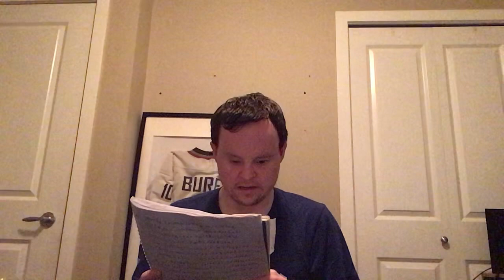WWF greatest women’s matches in the attitude era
Enjoy everyone across Canada and America and Europe and Asia and Africa and Australia. Plus live long and prosper 🖖 and also have a good happy 🇨🇦 Day everyone. Don’t forgot I got a special video for tomorrow night